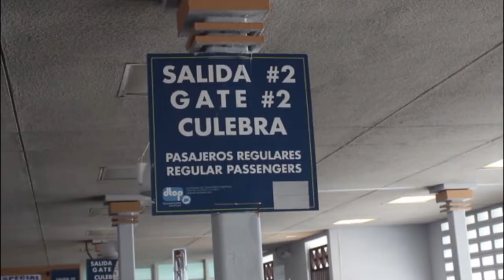Diálogo en Culebra: Making Of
En abril, el equipo de Diálogo visitó Culebra con motivo de los 135 años de la fundación del municipio y los 40 años de la salida de la Marina de Guerra de los Estados Unidos.